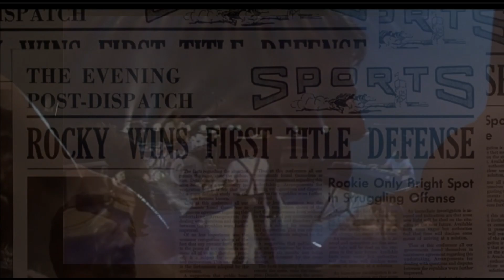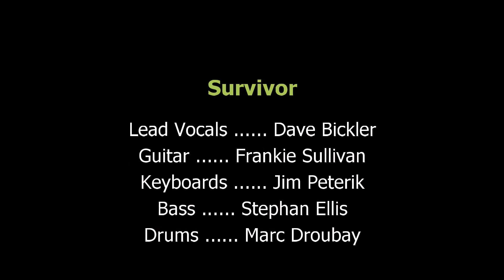Survivor - Eye of the Tiger (Live: 1982 Going the Distance Tour) (1080p)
Audio - Survivor live at Wheeling Civic Centre (22 November 1982). Taken from the Going The Distance Tour which begun early Spring of that year. Peterik is cited to say the tour lasted 13 months precipitated by the global success of the Eye of the Tiger song, having scored number one for 6 consecutive weeks in the US Billboard charts, topping the UK charts for 4 consecutive weeks and number one in over 24 countries. Eye of the Tiger still largely remains popular and loved thanks to the successful Rocky 3 movie plus other TV shows and most notably, the excellent song writing partnership ; Peterik and Sullivan amid the phenomenal tenor vocals from Dave Bickler.

Survivor was on tour with REO Speedwagon, where both bands played at the Wheeling Civic Centre on 22/11/82.  The centre opened on 19 April 1977, with Doobie Brothers playing a concert that day.  The centre was renamed WesBanco Arena from 2003 as a result of WesBanco (Wheeling based holding company) acquiring the naming rights.

Lead Vocals - Dave Bickler
Lead Guitar - Frankie Sullivan
Keyboards - Jim Peterik
Bass - Stephan Ellis
Drums - Marc Droubay